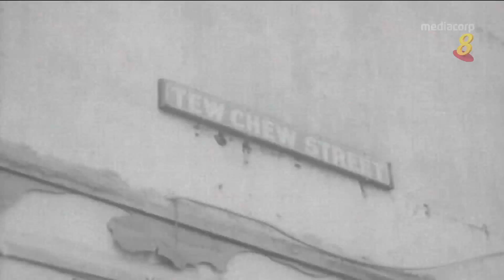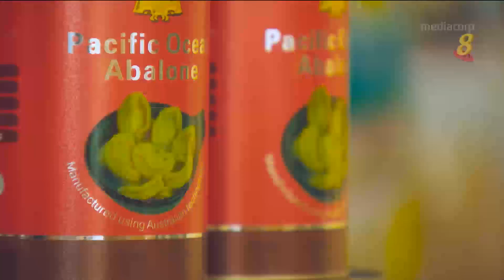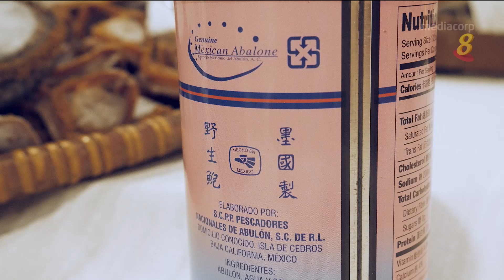如何选购和烹煮“海味四大天王”之首的鲍鱼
16/02/2018播出 无论是干鲍，还是汤鲍，过年吃鲍鱼，都是好意头。怎样选择和烹煮鲍鱼？